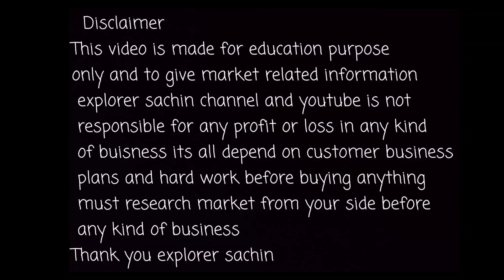Wholesale Sweatshirt Jacket winter accessories Starting only 60₹ | HG garments Ludhiana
HG garments Ludhiana-Gali no 3 fatehgarh mohalla near diamond selection

please don't call or message on this number 43199

For video shoot whatsapp only- 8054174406